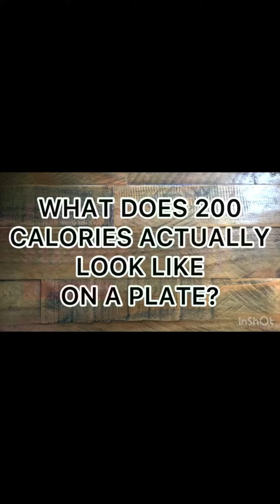WHAT 200 CALORIES ACTUALLY LOOKS LIKE ON A PLATE